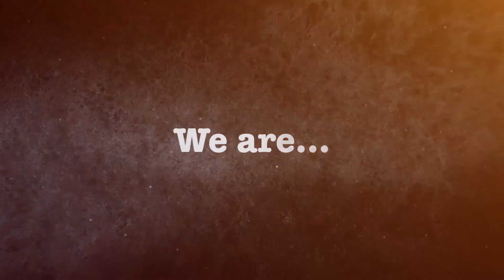Maccabiah Games Israel 2017